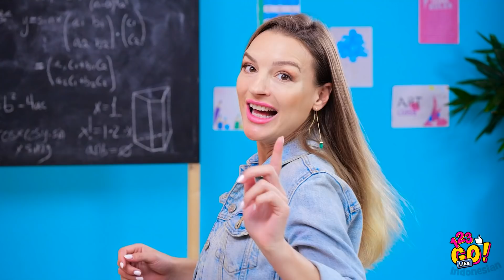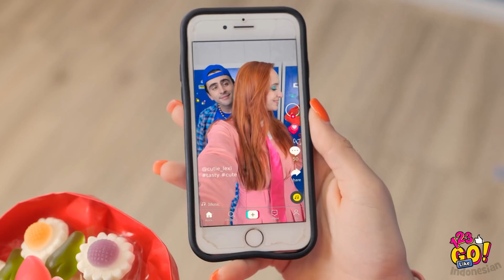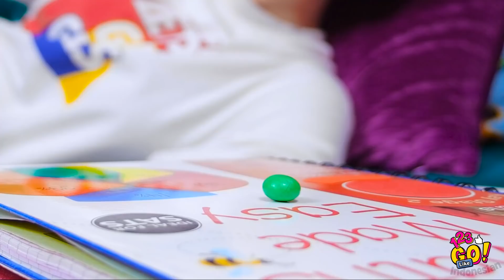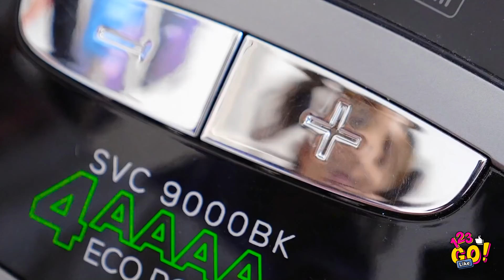MURID TAJIR POPULER VS MURID KERE CUPU | Atlet vs Kutu Buku di Sekolah dan Penjara oleh 123 GO Like!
Menurut kamu tipe-tipe murid seperti ini gimana? Pasti kamu lumayan mirip dengan salah satunya. Tapi apa pun itu, coba deh tonton momen-momen lucu yang dialami mereka!

Oya, share video ini dengan teman=temanmu yang lagi butuh hiburan ya!